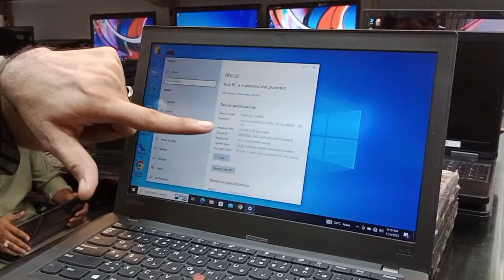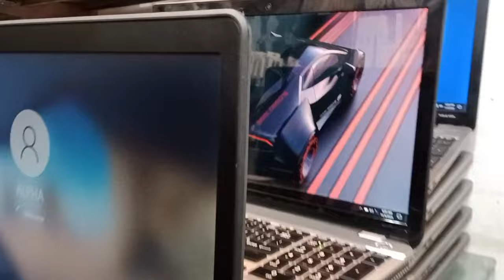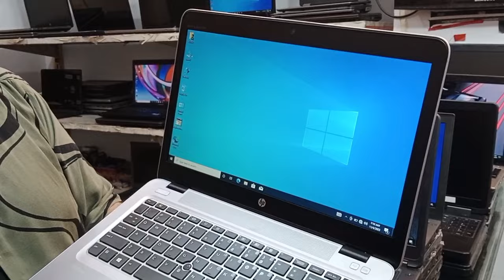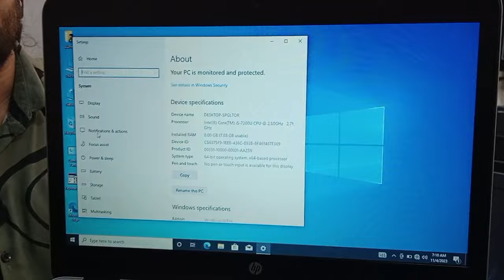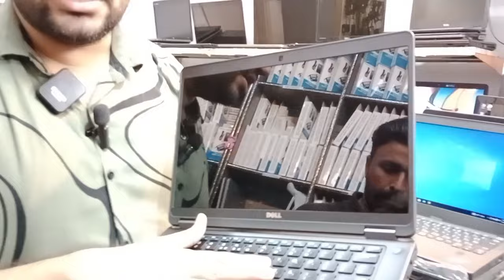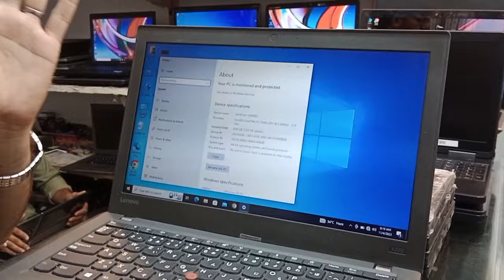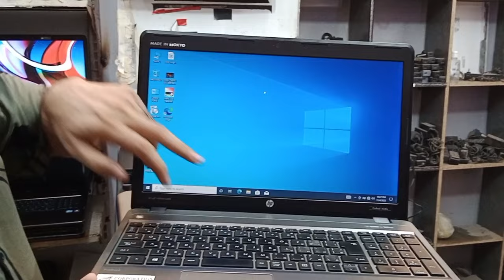Biggest Laptop Market In Karachi Regal Trade Square Used Laptop Lot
It's Used Laptop Market Regal Trade Square Karachi .

Timings
12.30pm To 9pm Monday to Saturday
Only Sunday Off
Mazeed Kuch Bhi Malomat K Lie Ap Yaha Live Chat Kar Sakty Hain. Thank You
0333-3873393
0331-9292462